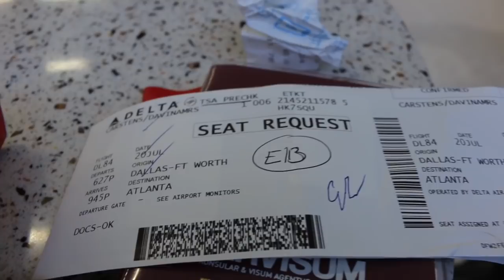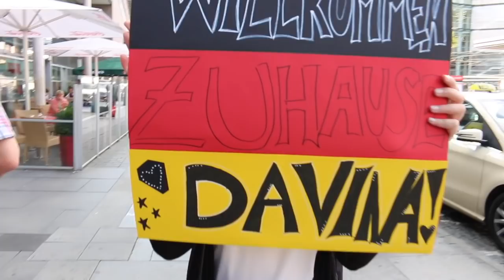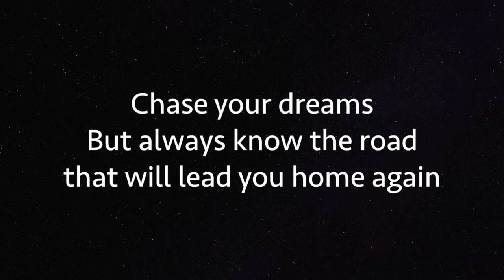COMING HOME AFTER 1 YEAR || #41 RYE USA 16/17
Besser spät als nie! Hallo Leute hier bin ich wieder lul, nach zwei Jahren auch mal wieder in Deutschland, ok spaß, hab mir ein Laptop zum bearbeiten geklaut und jetzt bin ich wieder am Start. Viel Spaß beim angucken!!

snap: davina_28039

Organisation: Rotary Youth Exchange
Schneideprogramm: iMovie
Kamera: Canon EOS 70D

Track; BrvtVs - Say Hello To Ben ft. Caleb Allen [FlyingTunes Release]